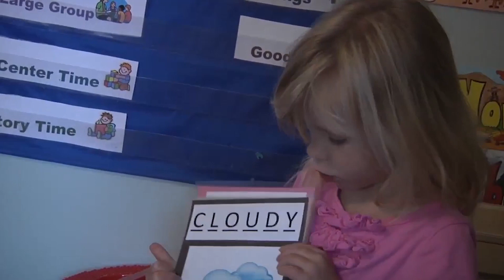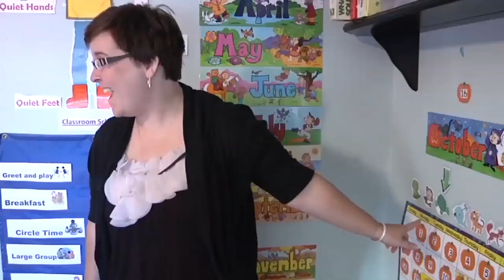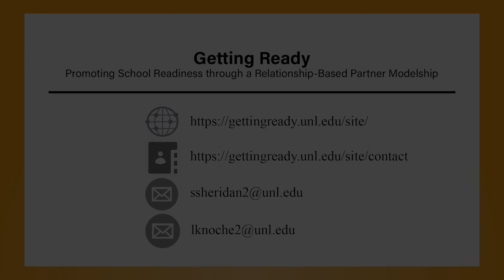Getting Ready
Researchers at the University of Nebraska, Lincoln, are testing the efficacy of the Getting Ready intervention for supporting parent engagement and positive outcomes for preschool children at risk for disabilities. Sue Sheridan, the Principal Investigator for this project, provides an overview of the project in this short video. This project is funded by the National Center for Special Education Research (Grant Award R324A120153)